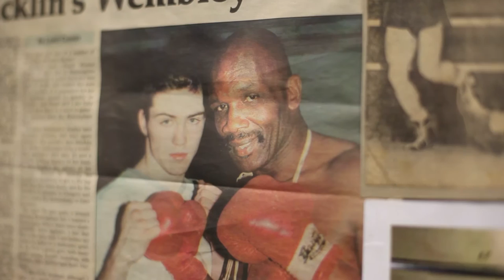Mandatory 8 Films: Bunny Johnson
I visited former British heavyweight and light heavyweight champion Bunny Johnson at Pat Benson's Boxing Academy in Birmingham to discuss his boxing career and life after retirement.